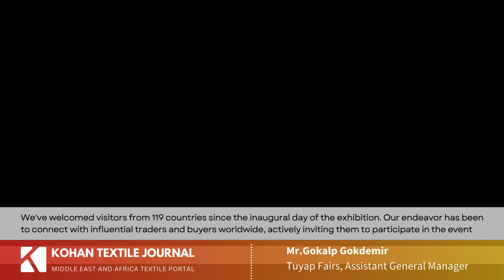CFE: A Strategic Look at the Export-Oriented Exhibition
Interview with Mr.Gokalp Gokdemir Tuyap Fairs, Assistant General Manager
I oversee the management of the CFE Carpet and Flooring Exhibition in Istanbul during its initial period.